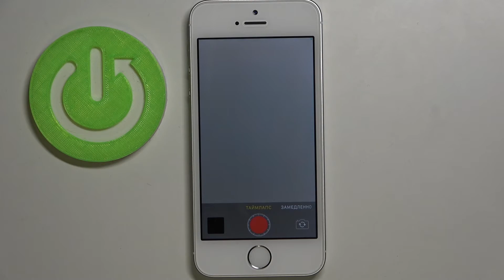Как включить Тайм-лапс режим в камере на iPhone SE? Настройка Time-Laps режима на iPhone SE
Если вы хотите записать видео в режиме тайм-лапс на iPhone SE первого поколения, но не знаете как это сделать, тогда вам стоит посмотреть этот ролик. В нём мы покажем и расскажем вам как настроить Time-Laps режим камеры на iPhone SE всего меньше чем за минуту.

Как снять видео в режиме тайм-лапс на iPhone SE? Как на первом iPhone SE включить Time-Laps режим в камере? Как настроить таймлапс в камере на iPhone SE?